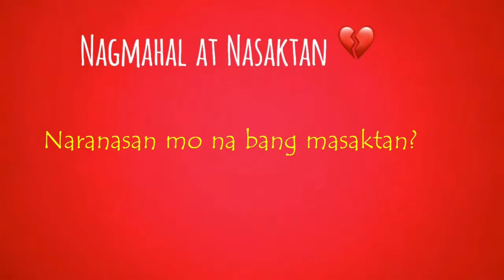NARANASAN MO NA BANG MASAKTAN ? | DRAMA SERIES 1 |Benny Jacla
Mahal mo yung tao pero bakit? Bakit ka niya /tayo sinasaktan.
Sino nga ba dapat ang sisihin?
Mahal mo ? Mahal ka pa ba?
Minahal ka ba? Masakit na ba?

Mga katanungang gumugulo sa puso’t isipan natin

Pag-Ibig nga nama oh!

Directed by: Benny Jacla

Artist:
 Angelica
Clarissa
Geraldine
Rica
Czarina

Camera:Iphone6s